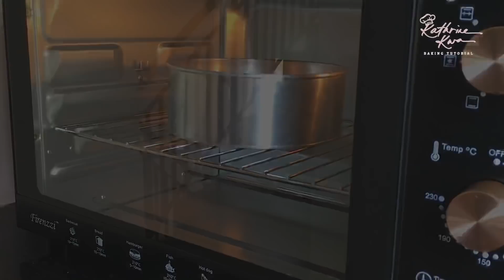Baked Avocado Cheesecake 牛油果芝士蛋糕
Ingredients for sponge cake（海绵蛋糕）:
2 large eggs （鸡蛋） - grade A
50g (1/4 cup) caster sugar （细砂糖）
60g (1/2 cup) plain flour （普通面粉）
2 tbsp milk （鲜奶）
1 1/2 tbsp corn oil （玉米油）
1/4 tsp vanilla essence （香草精）

Cheese layer （芝士层）：
250g cream cheese （奶油芝士）
50g (1/4 cup) caster sugar （细砂糖）
1 Avocado puree（1粒牛油果，打成泥）
1 tbsp lemon juice （柠檬汁）
100ml almond milk or fresh milk（杏仁牛奶或鲜奶）
30g (1/4 cup) corn starch （玉米粉）
40g (1/3 cup) plain flour （普通面粉）
4 egg yolks（蛋黄）

4 egg whites （蛋白）
1/4 tsp salt （盐）
1 tsp lemon juice （柠檬汁）
50g (1/4 cup) caster sugar （细砂糖）